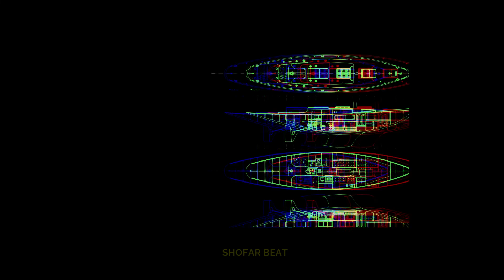OCEÁNICA (Elio Toffana & Lou Fresco) - DORSAL [prod. SHOFAR BEAT]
Prod. Shofar Beat

_________________Tags Ignorar_______________

INSTRUMENTALES - BEATS - BEAT FREE -
BEAT HIPHOP - CHILLOUT - CHILLHOP
BOOMBAP - BOOMBAP'S - SAMPLE